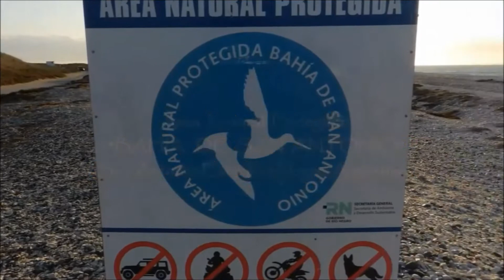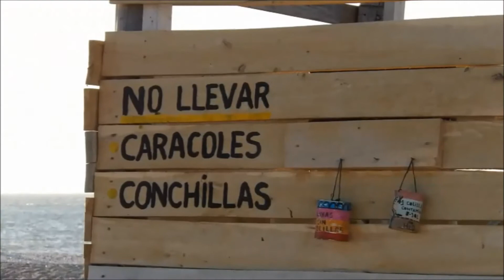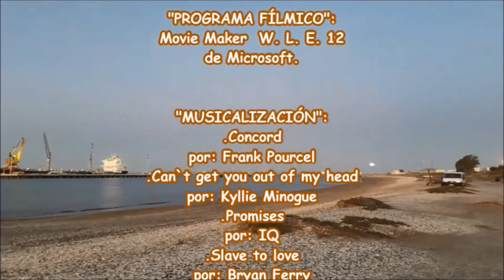ARG016--2: LOBERIA, EN LA BAHÍA DE SAN ANTONIO. FEBRERO 2.020. SAN ANTONIO ESTE-RÍO NEGRO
Dentro del Área Natural Protegida Bahía de San Antonio se encuentra la LOBERÍA, que no se puede acceder cerca. En la zona de playa hay un control por parte de los guardas que te informan y prestan los larga vistas para que observes los lobos marinos sobre la costa.-

ATTE. MARIO VIAJEROS 7W EN HD
 DISCOVERING THE WORLD
Rawson-Chubut-Argentina
 viajeros7wenhd / Youtube.com Marzo 2.020